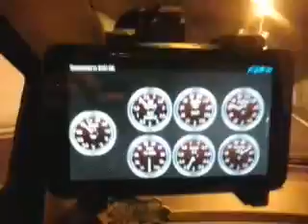obdii torque con android tablet su ford galaxy tdi